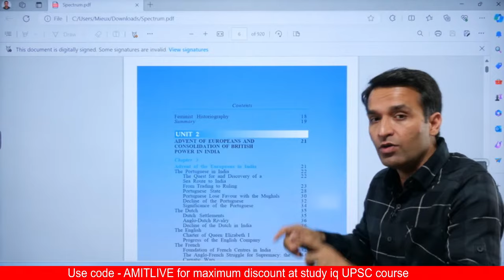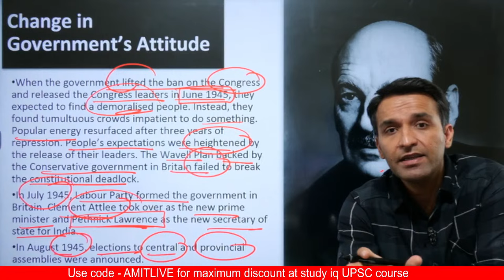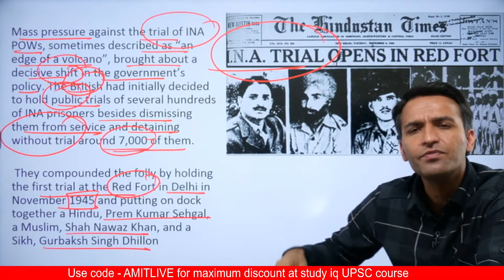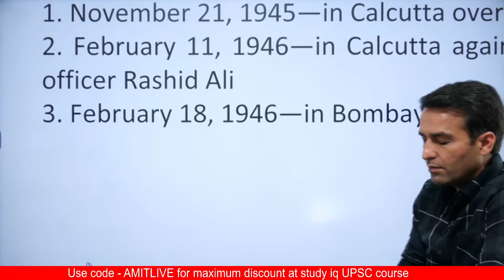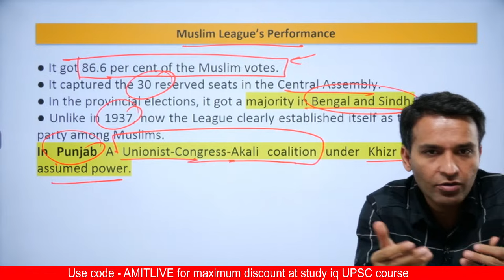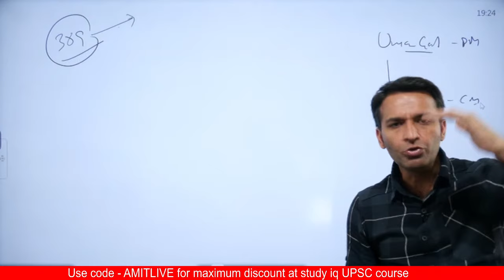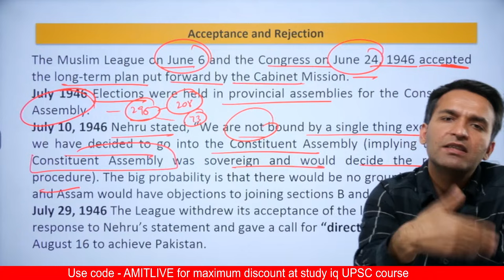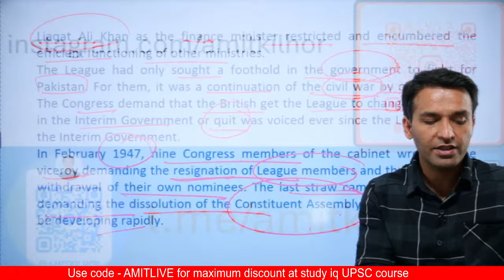Spectrum Lecture -31: Post War National Scenario - I | History for UPSC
UPSC IAS Live GS Foundation 2025 P2I February Hindi Batch